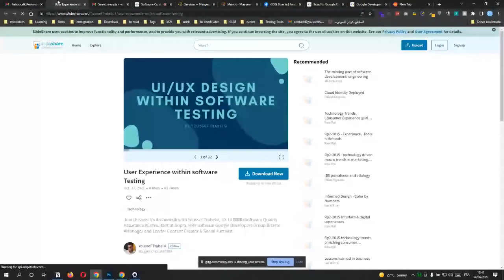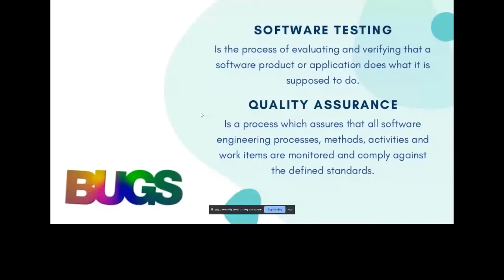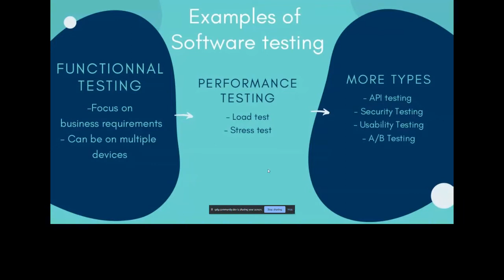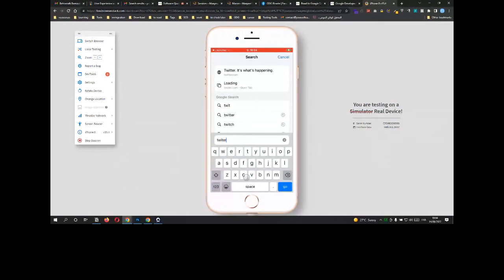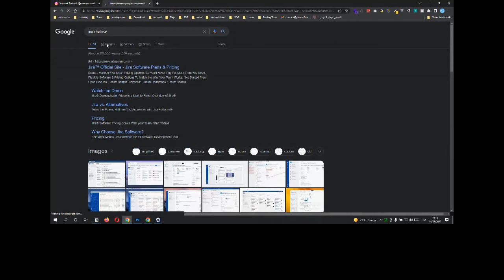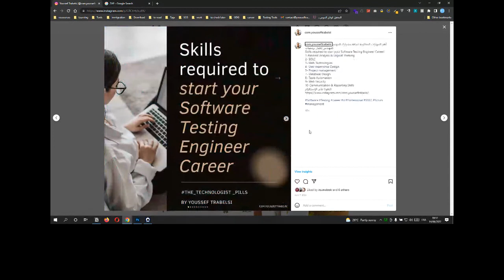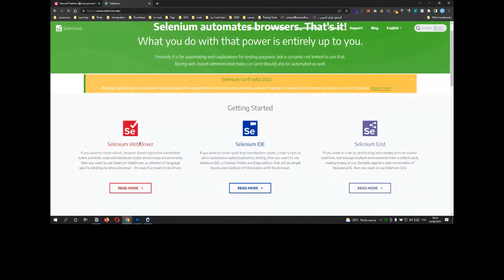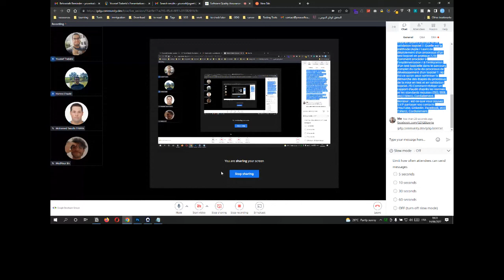GDG Bizerte - Software Testing & Quality assurance : The big Picture Hosted By Youssef Trabelsi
Getting familiar with software testing & Software Quality Assurance: Skills required, jobs, Career hacks..
We will talk about:

- Introduction to Software Testing

- The importance of software testing in the IT Field.

- How to Become a Software Tester

- Tools and Skills required: JIRA, Selenium, Jmeter, Jenkins, Cucumber Reports, ...

- The ISTQB Certification